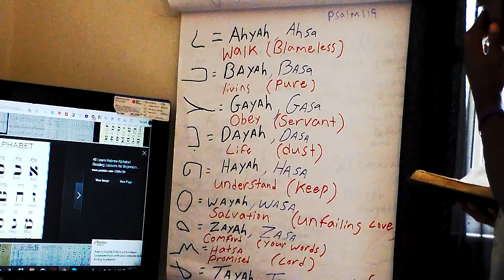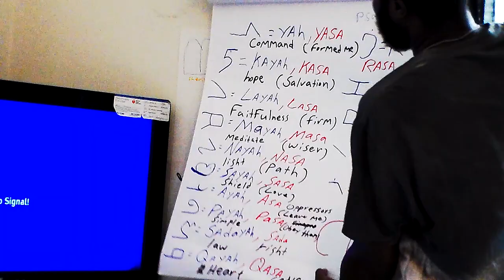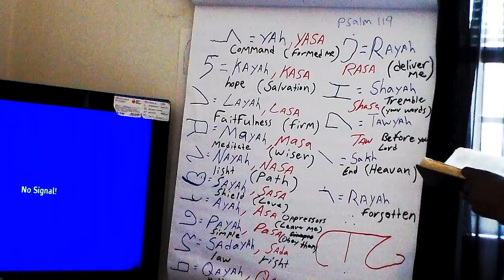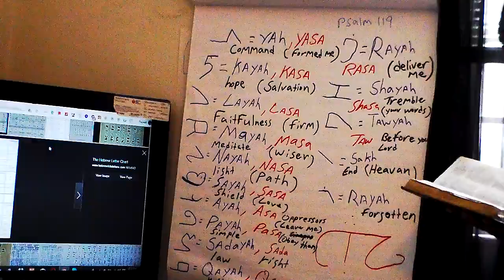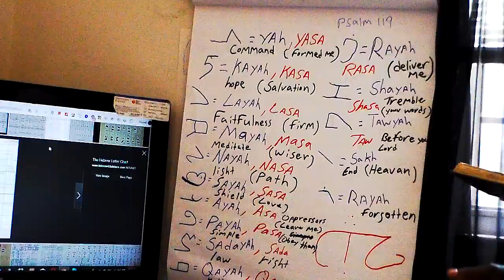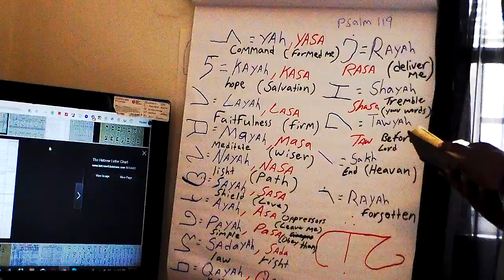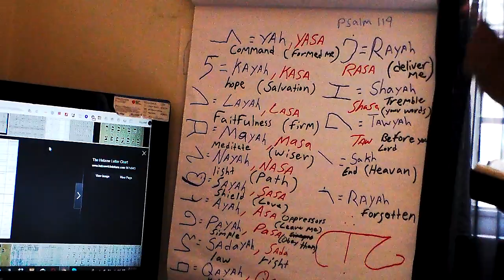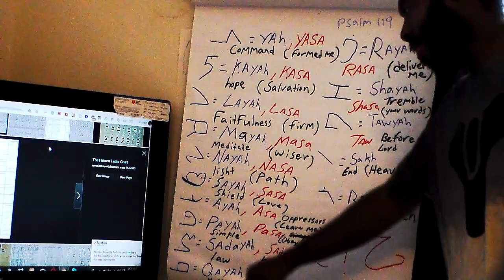Real Ancient Aramaic: King David Psalm 119 b.i.b.l.e pt2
continue part  yah use king david to spoke and writing aramaic  for reason and meaning,beginning and end in alphabet.
yah name is their.